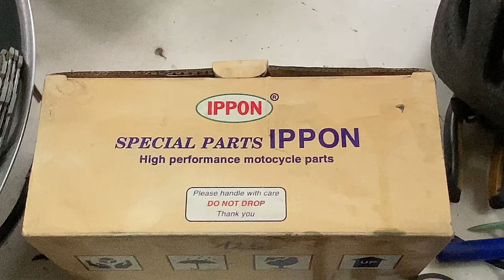Dên ipon 54 bông mai pô tăng giao bia và nước đá cấp tốc cho anh em khong thích chậm trể